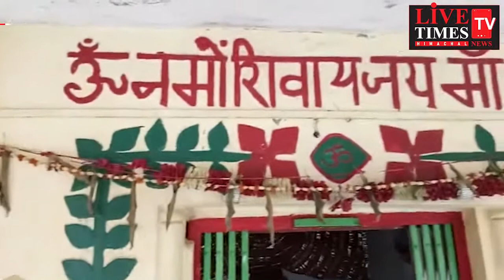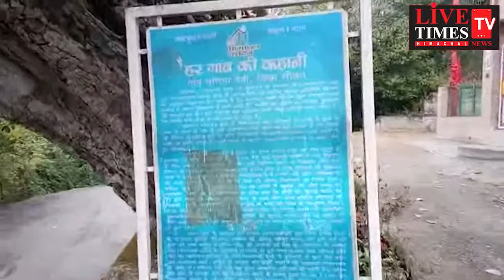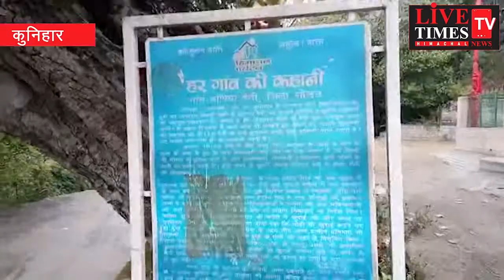साधारण पहाड़ी शैली में बनिया देवी का प्राचीन मंदिर BaniaDeviTampleKunihar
साधारण पहाड़ी शैली में बनिया देवी का प्राचीन मंदिर प्राकृतिक सौंदर्य का अद्भुत उदाहरण